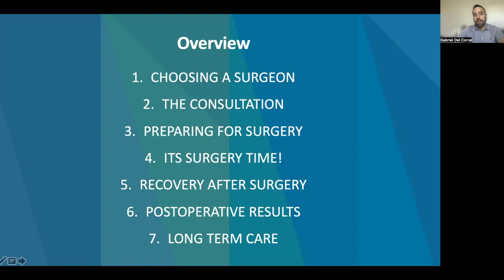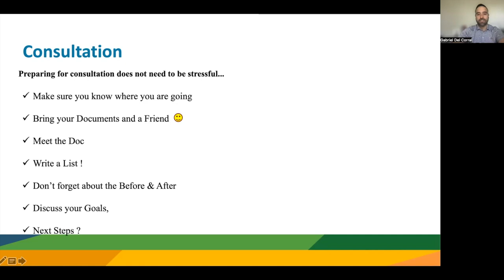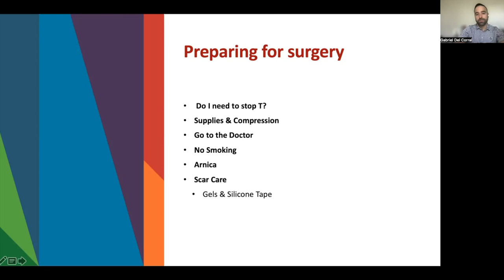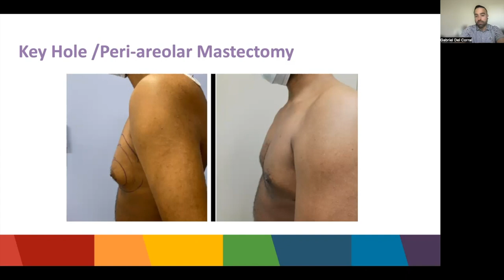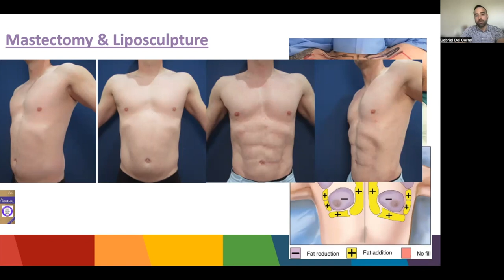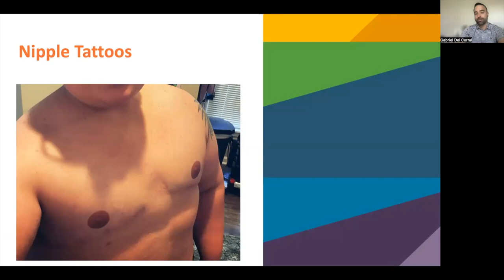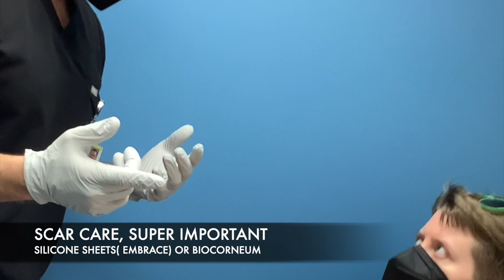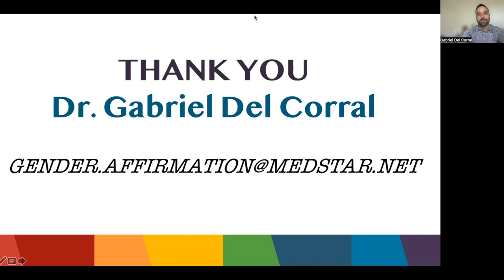Top Surgery/Chest masculinization Surgical Prep Video, Dr. Gabriel Del Corral